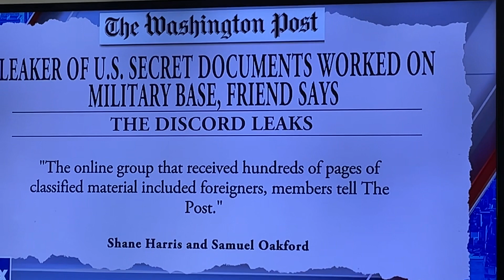Breaking Leaker in custody according to DOJ